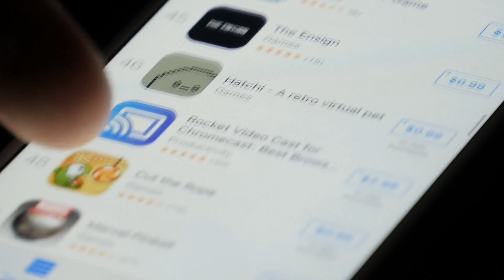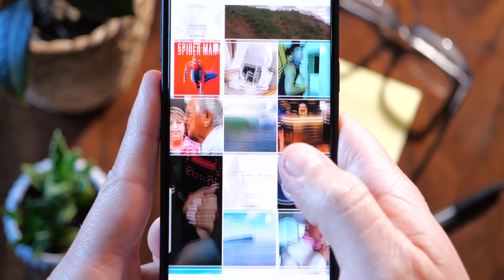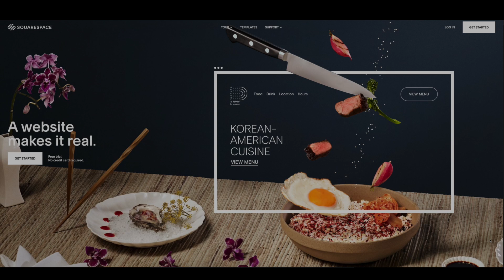Beginner Developers Struggle With This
In this video I discuss some common issues that developers just learning how to program face and how to overcome them. A big part of this is taking the time to learn programming fundamentals.